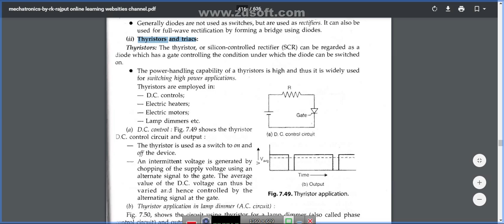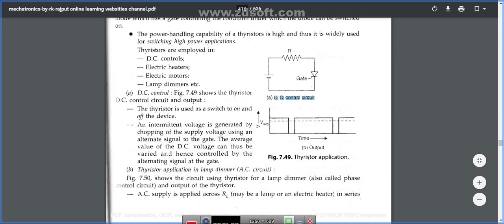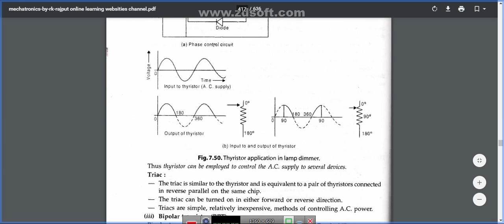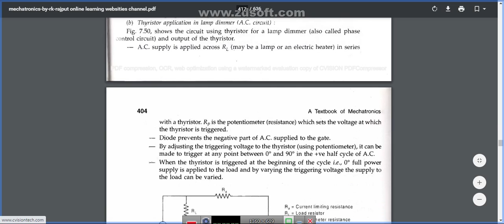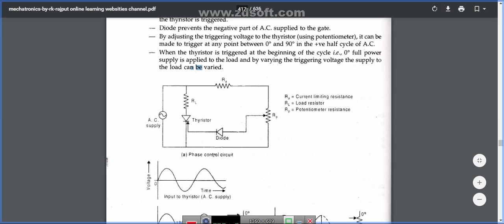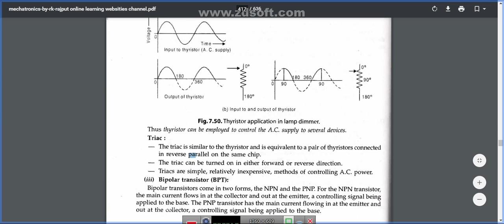thyristors and transistors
1.A Textbook of Mechatronics by S Chand & Company
2.A Textbook of Mechatronics by R.K. Rajput (1-Nov-07) Paperback
3.MECHATRONICS :Electronic control systems in mechanical and electrical engineering | By Pearson
4.Mechatronics : Principles, Concepts and Applications
5.Mechatronics, As per AICTE: Integrated Mechanical Electronic Systems
7.Mechatronics & Microprocessors, (As per revised syllabus of VTU) (WIND)
8.Mechatronics: Laboratory Manual
9.Mechatronics: Integrated Mechanical Electronic Systems
10.Mechatronics for BE Anna University R17 CBCS (VII-Mech. - ME8791)